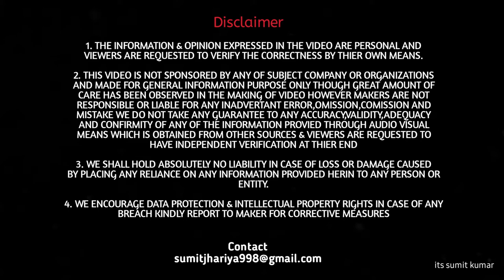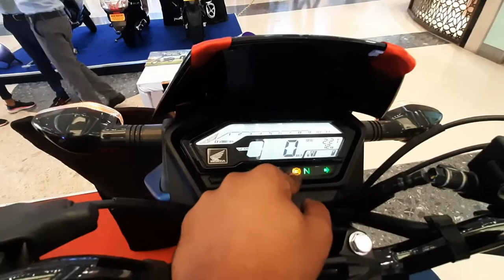Honda X-blade vs Hornet 2.0 Repsol Edition | कांटे की टक्कर | Quick Comparision | its sumit kumar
Hello Doston is video me ham dekhne wale hain ek Quick comparision betwwen Honda X blade Bs6 And Honda Hornet 2.0, iss video me maine dono hi gaadiyon kko side by side rakh kar dono hi bikes ke Price , Specifications, Looks, Feature, AND ENGINE KO COMPARE KIYA HAI UMMEED HAI VIDEO AAPKE LIYE KAFI USEFULL RAHEGA